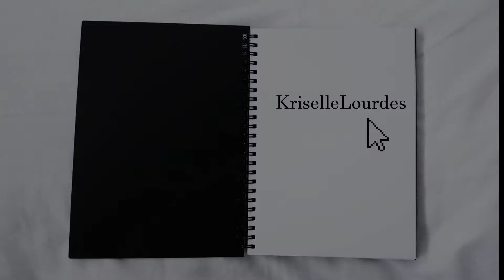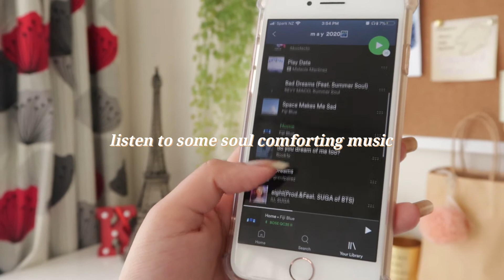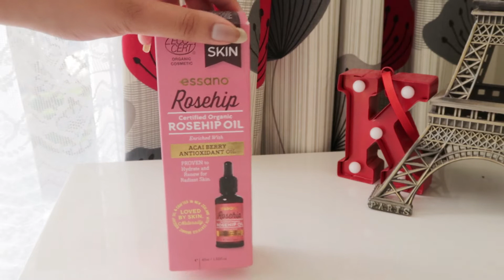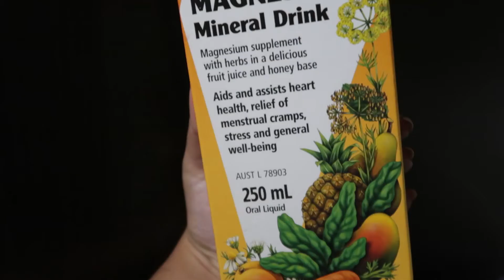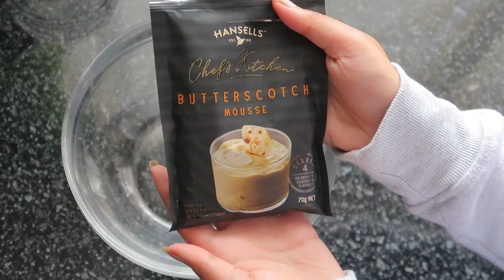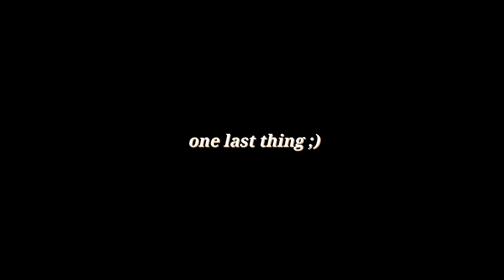Self Care/Relaxation Tips | Kriselle Lourdes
K r i s e l l e i s t y p i n g .
Hello there:)
I know it's been awhile since I last uploaded a new video. This was filmed during lockdown but I hope that you are all still able to learn from this video. Self care is really important and so is taking the time to relax, both physically and mentally. I hope you enjoyed this video and if you did then give it a like so I know if you're enjoying this kind of content.

Take care
  ~Kriselle